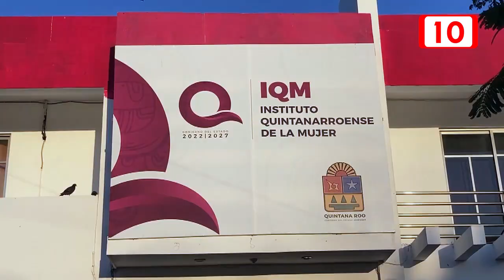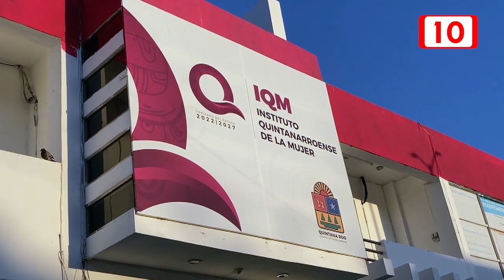IQM intervendrá ante denuncias de acoso sexual de estudiantes de la UQRoo